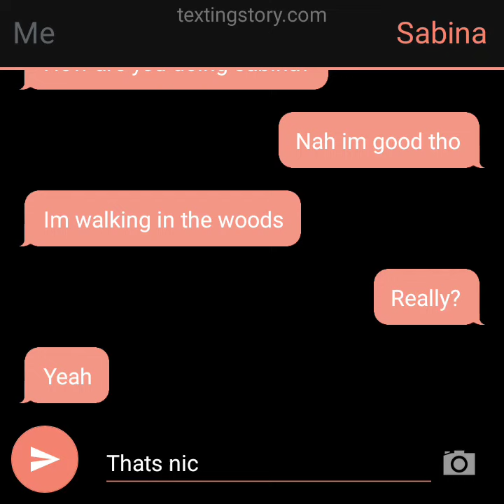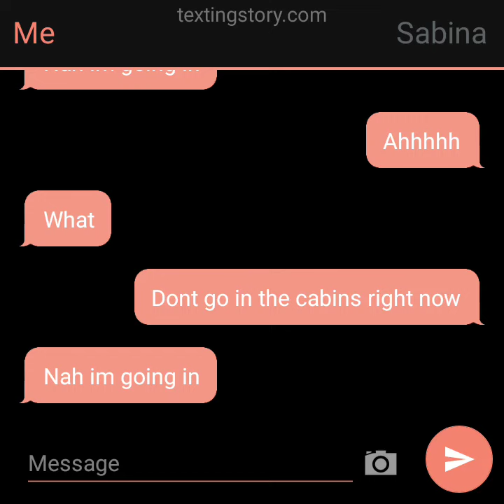November 25, 2022